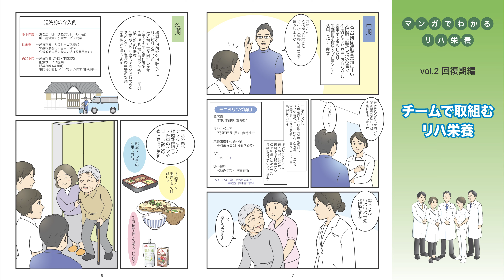《医療・介護従事者向け》【リハ栄養マンガ／回復期編】チームで取組むリハ栄養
現在、様々な患者さんで、運動（リハビリ）＋栄養管理【リハ栄養】の重要性が注目されています。この度、リハ栄養推進協会※と共催し、リハ栄養のプロフェッショナルの先生が原作を考案したマンガを、動画化致しました。手軽に、リハ栄養入門を学べる企画です。

※リハ栄養推進協会
日本リハビリテーション栄養学会の関連組織で、毎年、リハ栄養フォーラムを主催し、リハ栄養推進を進める協会です

‹森永乳業クリニコ株式会社›
森永乳業クリニコ株式会社は、1978年に設立以降、通常の食事だけでは体に必要な栄養を満たすことができない方のための食品を開発・販売しています。入院されている方、老人ホームや介護施設に入居されている方、ご自宅にお住まいになっている方、どなたもご使用いただけるよう、医療・介護施設向けの販売や、通信販売など幅広く展開しています。